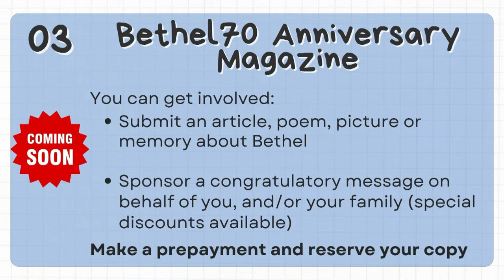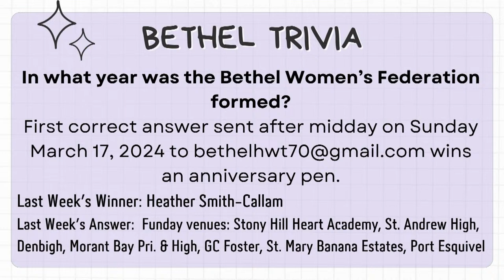KASABA Holy Week Service - Wednesday March 27, 2024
Kingston and St. Andrew Baptist Association presents Holy Week Meditations at Bethel Baptist Church, 6 Hope Road in Kingston. March 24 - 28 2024.